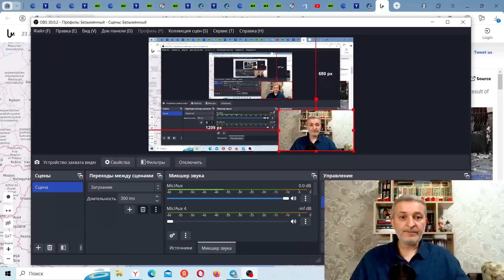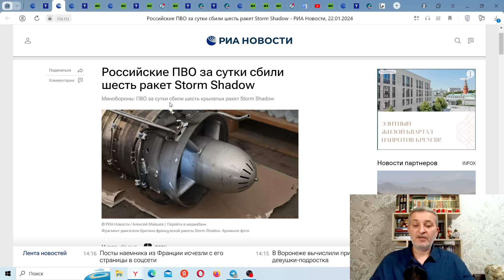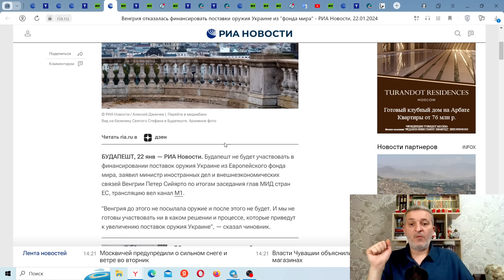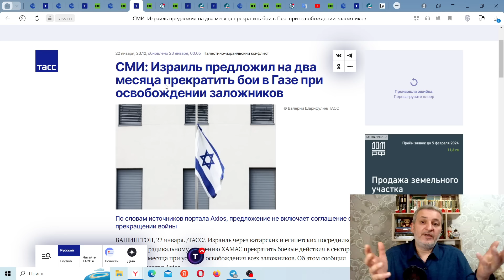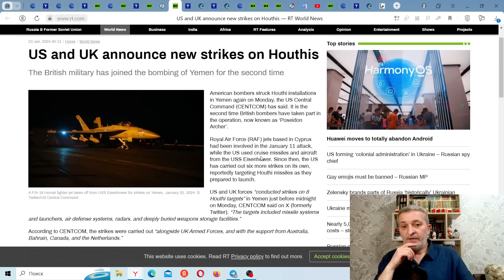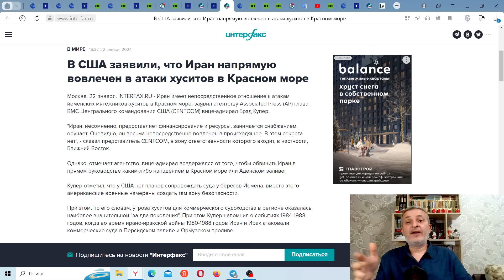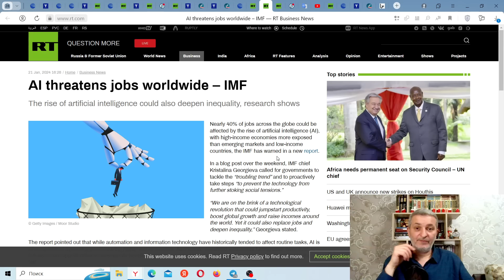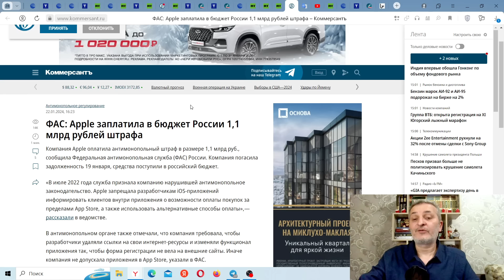Missile strikes on Kyiv and Kharkiv, US - UK strikes on Yemen, Egypt vs Ethiopia, Apple pays a fine